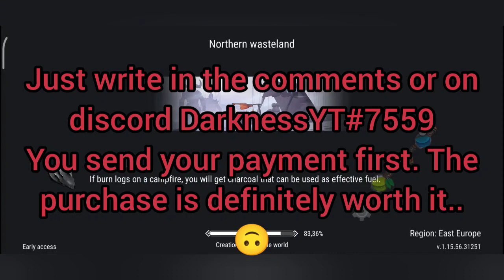Frostborn - 60 - PvP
Hi, as I write in the video I already have so many things that I have completely full chests and I do not have space for new ones. That's why I decided to offer some stuff for real money. For a larger purchase, I can give a discount. I offer, for example, dispel, freya weapons, purple sets for a few coins and much more.

Of course, I do not force anyone to buy anything, but it is definitely a bargain to buy things and there I want to offer you something.